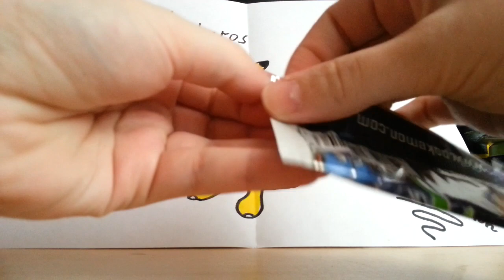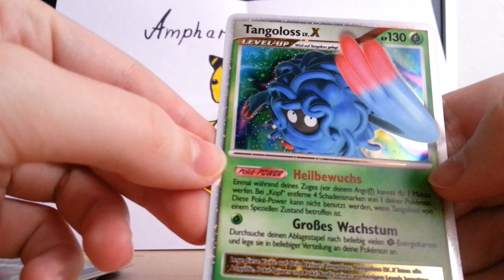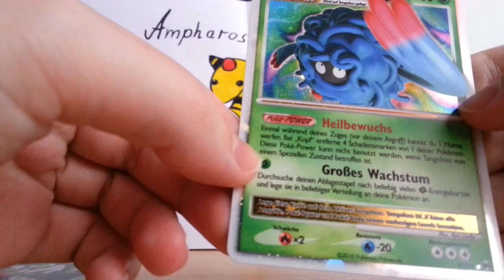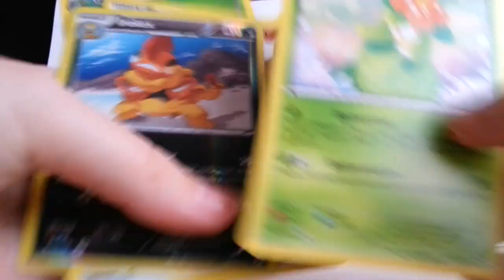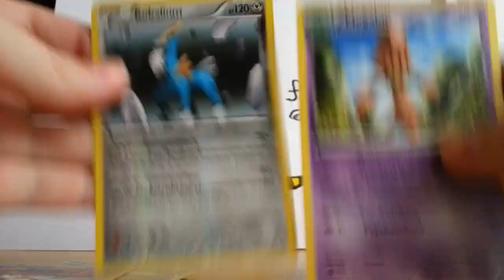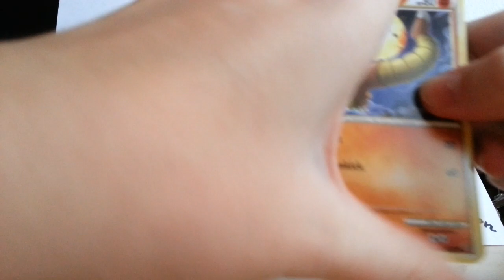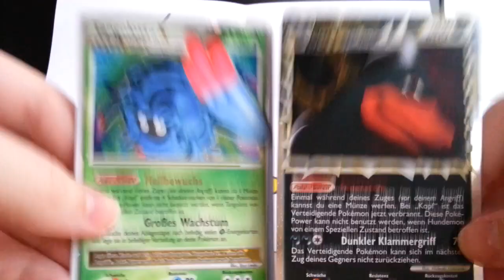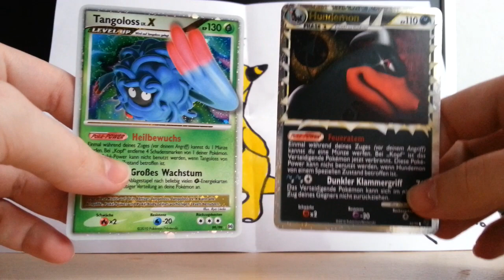Let's Open [#01] - 4 Pokémon Booster - Geiles Zeug *__*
Was ein Einstieg ♥
(Ist Let's open eig richtiges Englisch?...EGAAAL xD)

Neeein natürlich werde ich keine Werbung schalten :D , ist ja keine 10 Minuten lang, was denke ich eigentlich ???!

Geöffnet wurden:
1x Unerschrocken
1x Schwarz & Weiss
1x Schwarz & Weiss - Königliche Siege
1x Arceus Platinum